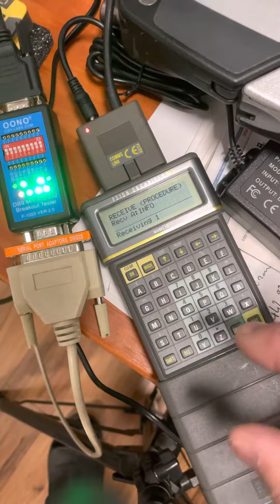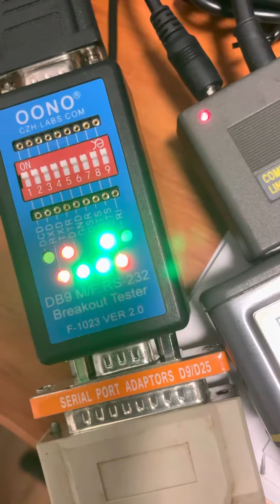Connecting an Org2 LZ under Windows 7 with an RS232 (serial port DB9)